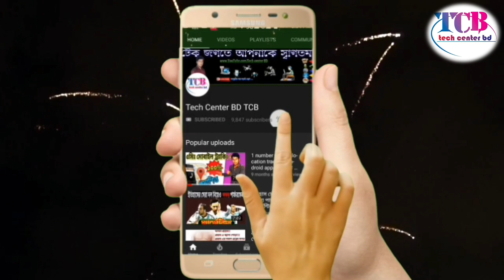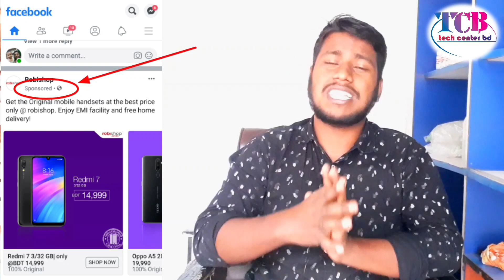মাত্র ২০ হাজার টাকায় শুরু করুন দারাজ বিডি শপ এর মত অনলাইন ব্যাবসা - business idea - Daraz, bd shop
মাত্র ২০ হাজার টাকায় শুরু করুন দারাজ বিডি শপ এর মত অনলাইন ব্যাবসা,
business idea,
Daraz, bd shop
business idea,
business idea bd,
business ideas,
business idea for students in bangladesh

দারাজ,
দারাজ থেকে কিভাবে কিনব,
দারাজ অনলাইন শপিং দারাজ প্রতারণা,
দারাজ থেকে ইনকাম,
দারাজ ভাউচার কোড কি,
দারাজ রিটার্ন,
দারাজ থেকে পণ্য কেনার নিয়ম,
দারাজ সেলার,
দারাজ কাস্টমার কেয়ার নাম্বার
🌹🌹🌹🌹🌹🌹 দৃৃষ্টি আকর্শন 🌹🌹🌹🌹🌹🌹🌹🌹